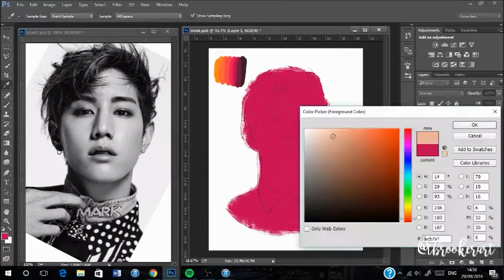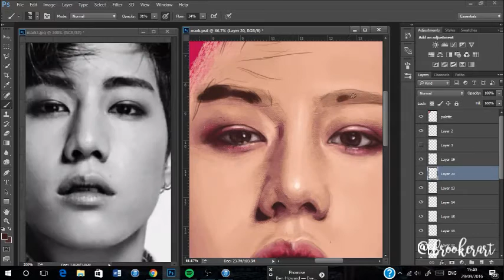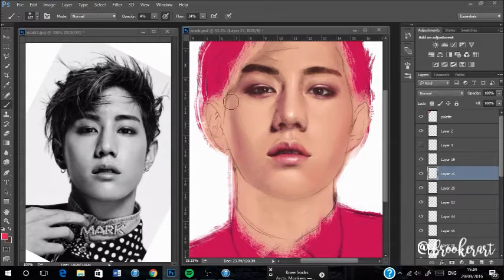Digital Speed Painting - Mark Tuan (GOT7) [Hard Carry] | Taylor Brooker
Speed painting of Mark Tuan from GOT7 - Hope you like it! SORRY I didn't record the hair/shirt! Totally forgot to press record again merh
Time taken: Roughly 2 1/2 hours.

Materials used:
Photoshop CC 2015, Wacom Bamboo Tablet.

Elektromania - Energy